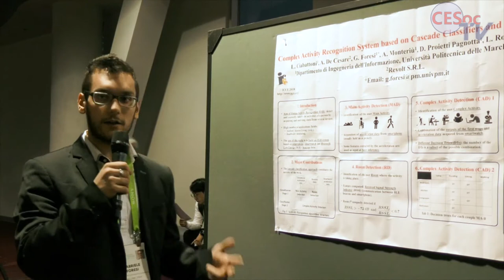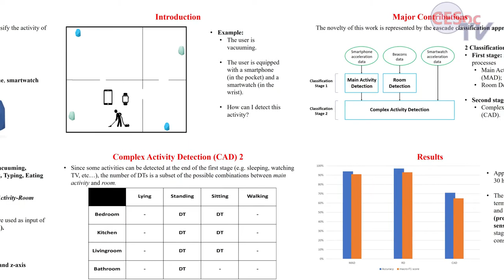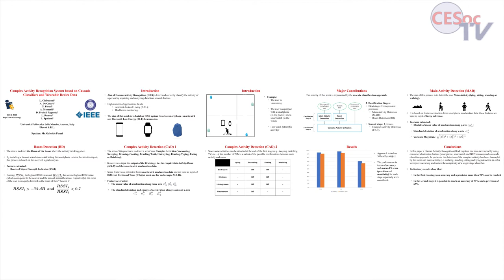Complex Activity Recognition System Based on Cascade Classifiers and Wearable Device Data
Lucio Ciabattoni (Universita' Politecnica delle Marche, Italy); Alex De Cesare (Revolt SRL, Italy); Gabriele Foresi (Universita' Politecnica delle Marche, Italy); Andrea Monteriù (Università Politecnica delle Marche, Italy); Daniele Proietti Pagnotta and Luca Romeo (Universita' Politecnica delle Marche, Italy); Luca Spalazzi (Università Politecnica delle Marche, Italy)